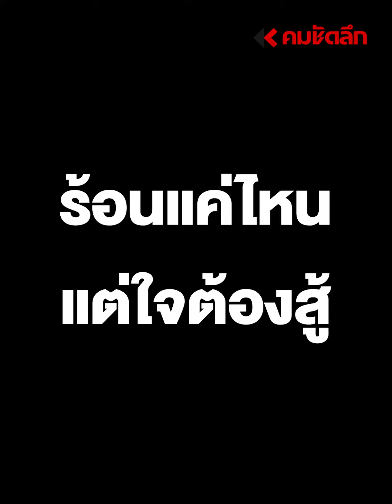เปิดอาชีพท้าแดด ร้อนแค่ไหน แต่ใจต้องสู้ : คมชัดลึก ออนไลน์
เปิดอาชีพท้าแดด ร้อนแค่ไหน แต่ใจต้องสู้